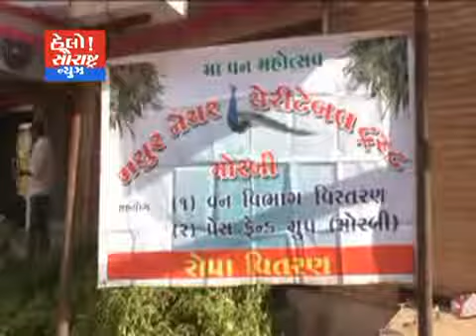મોરબી-મયુર નેચર ક્લ્બ દ્વારા દેવ દિવાળી નિમિતે તુલસીના રોપાનું વિતરણ કરાયું